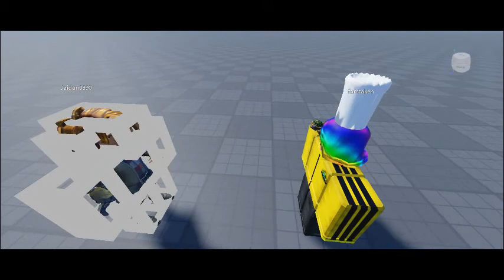TOFUU vs JAIDAN0890 - RB Battles Championship For 3 Million Robux! (Roblox)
Welcome to the first ever Roblox Battles Championship where your favorite Roblox YouTubers battle it out for an epic RB Battles trophy, special limited item, and a 3,000,000 robux prize!